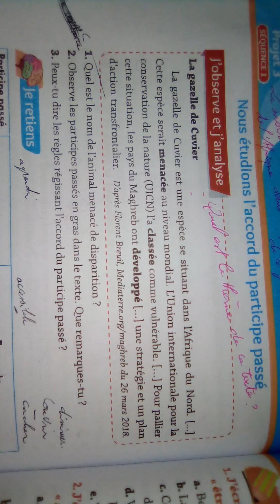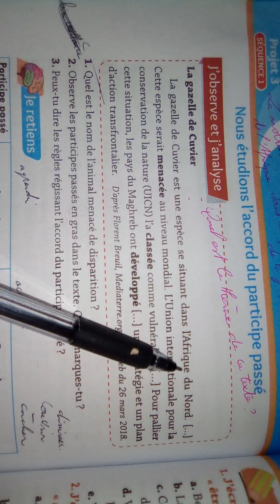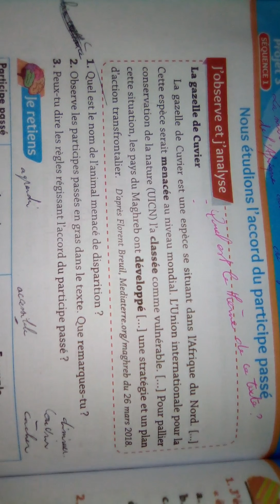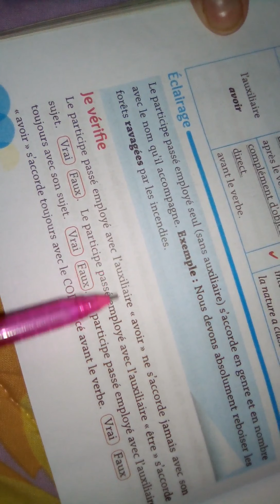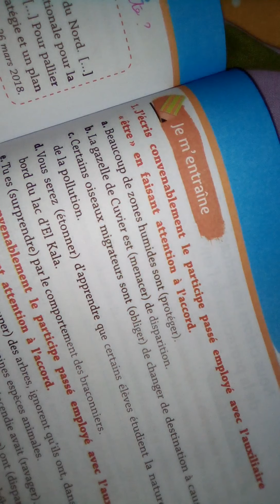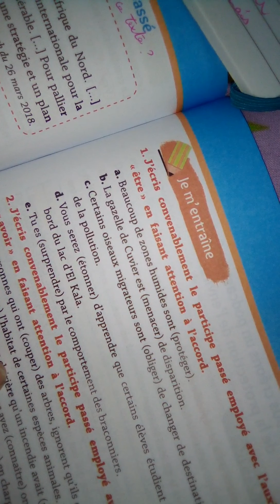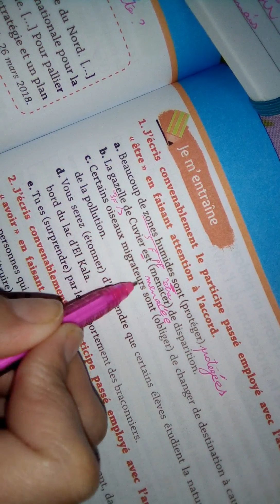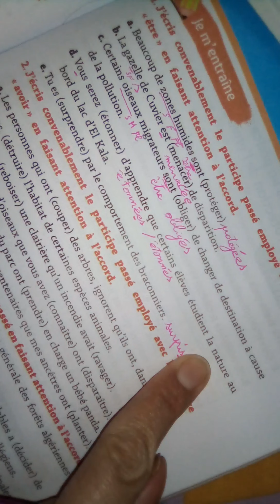4am orthographe P3 séquence 1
L'accord du participe passé